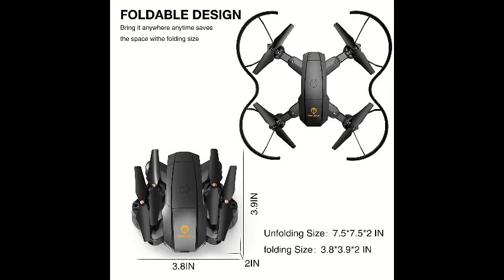Drone with Camera, TOPVISION Foldable Quadcopter RC Drone with WiFi FPV HD Camera Live Video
¡Ayúdanos a crecer para seguir agregando valor a tu vida!
Help us grow to continue adding value to your life!

Esta ayuda es compatible con el canal y nos permite continuar haciendo videos como este. ¡Gracias por el apoyo! Si encuentra alguno de sus materiales con derechos de autor en este video, déjenos un mensaje en para que podamos resolver el problema.